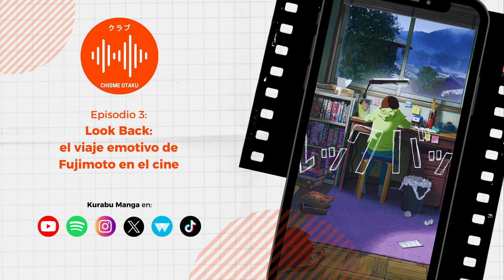03 ~ LOOK BACK: el viaje emotivo de Fujimoto en el cine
Hoy en ChismeOtaku nuevamente me acompaña Alan para platicar de LookBack, la película de TatsukiFujimoto cuyo manga tenemos en el país gracias a PaniniMangaMexico.

Gracias por escuchar y comentar 😎.

Muchas gracias 😋.